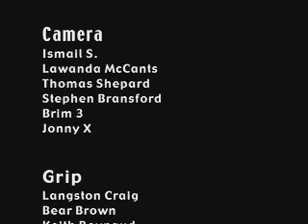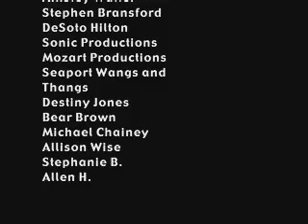WHO'S LISTENING?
A film young BRIM did in college...